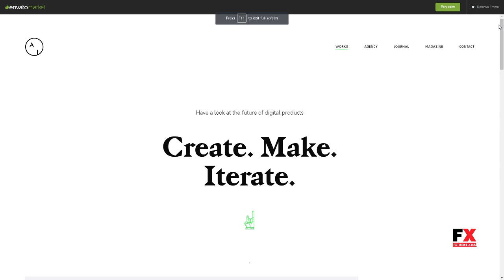Airtifact - Portfolio Creative WordPress Theme Stirling Robby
Framework Underscores

 Columns 4+

 Layout Responsive

 Tags creative, design, grid, illustration, masonry, minimal, original, page builder, parallax, photography, portfolio, slider, typography, unique, video